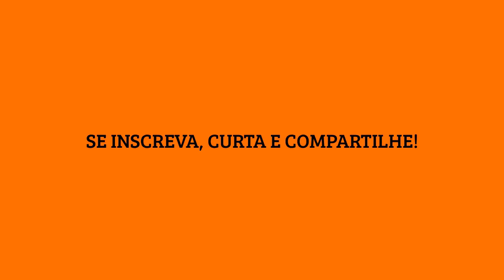NOVO TÉCNICO NO AMÉRICA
Interino em algumas oportunidades, Marininho Manella encara pela primeira vez a missão de ser o comandante do basquete do América/Unirp/Rodobens/Smel/3M no Campeonato Paulista da Divisão Especial em 2017. Marininho se divide entre as equipes sub-22 e principal e se aposenta das quadras como armador.